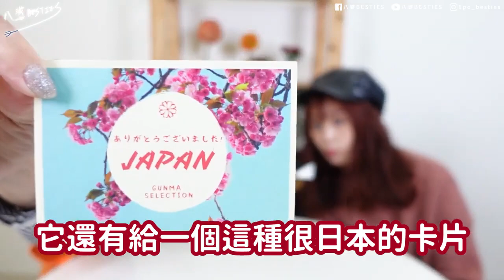【開箱】蝦皮熱銷零食#3！超人氣點心！日本旅遊送禮首選？白色戀人巧克力飲料、蜂蜜焦糖夾心餅乾、牛奶小方酥、起司奶油脆餅！│八婆BESTIES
後面是？？？